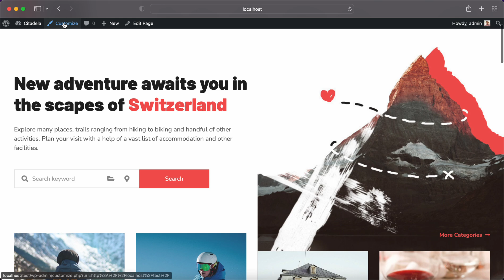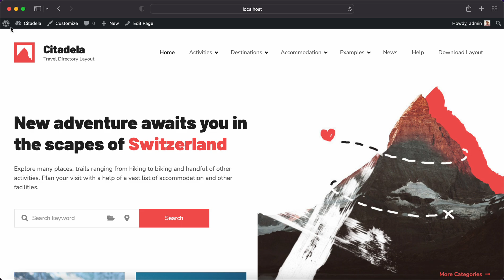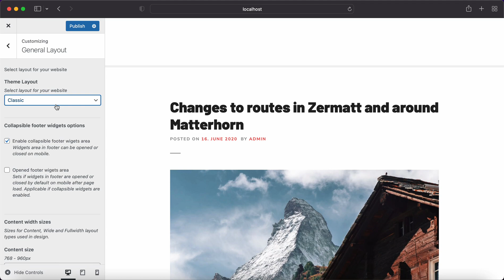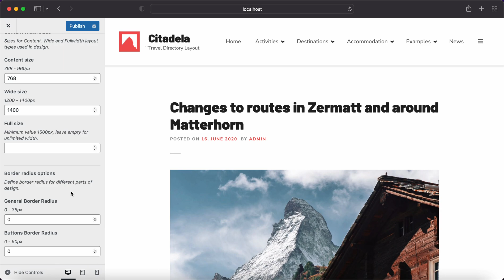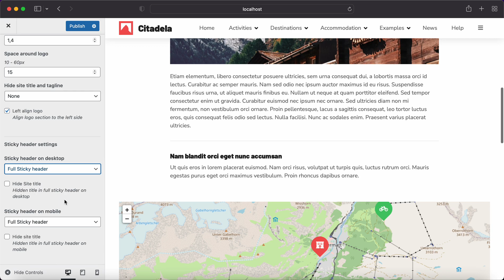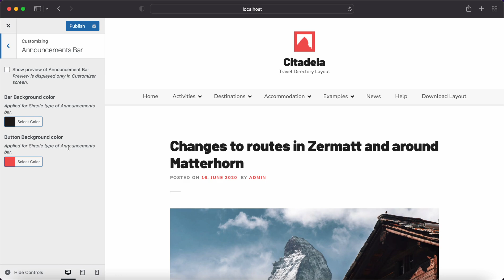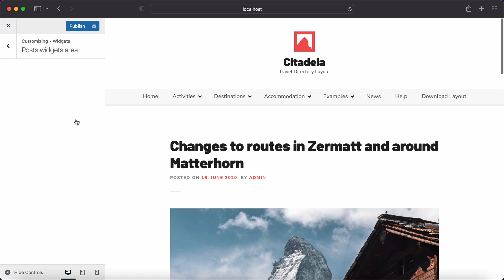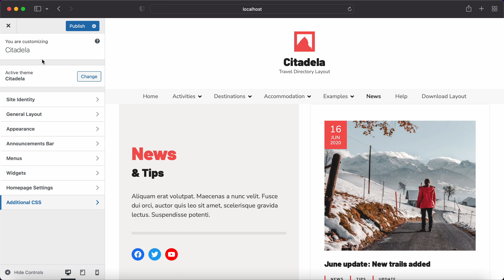How to customize layout, colour & fonts in Citadela WordPress theme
This video will briefly show you what settings are available in Citadela to configure header, footer, layout, fonts and colours. Each starter layout comes with all these settings predefined. You can import any layout to see how we have configured it. You can play with these settings and all layout will adapt automatically.

The Citadela WordPress theme is a great way to customize your website's layout, colour and fonts. In this video, we'll show you how to use the theme to its full potential. Watch the video to learn how to customize your website with Citadela.

Feel free check the following article to see step-by-step installation guide of Citadela WordPress theme